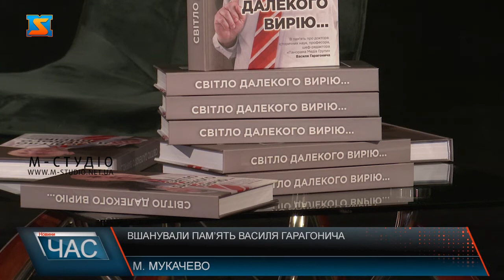Вшанували пам’ять Василя Гарагонича. Презентація книги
19 липня  у Мукачівському театрі відбувся вечір пам’яті та презентація книги про Василя Гарагонича. Вшанувати пам'ять про цю багатогранну особистіст зібралися колеги, родиа, та ті, що знали пана Василя особисто. «Світло далекого вирію» - спогади увіковічені на сторінках. Про людину,  що зробила великий вклад у розвиток журналістики краю та назавжди залишиться у пам’яті друзів, колег  та родини – Василя Гарагонича . Ініціаторами події стали Іван Гарагонич та працівники видань «Панорама Медіа Груп», які багато років очолював пан Василь.Тираж видання - 300 примірників. Понад 400 сторінок життя Василя Гарагонича очима його близьких, колег друзів та учнів. Тут є і фото, особисті праці чоловіка та нагороди. Тут символічно все. Адже навіть назва книги пішла від вірша Ліни Костенко,  улюбленої поетеси покійного. Книга складається з 4 частин: оповідання, спогади рідних, статті та окремі праці пана Василя. Над створенням доробку автори працювали 7 місяців, і вже 19 липня світ побачив видання. Вшанувати пам'ять Василя Гарагонича прийшли майже сотня жителів. Також син Іван приготував для всіх присутніх відео, приурочене події. Згадали теплими словами та вшанували пам'ять. Гості заходу кажуть, що згадують Василя Васильовича лише з посмішкою на обличчі. Адже сам він був не аби якою світлою та доброю людиною.